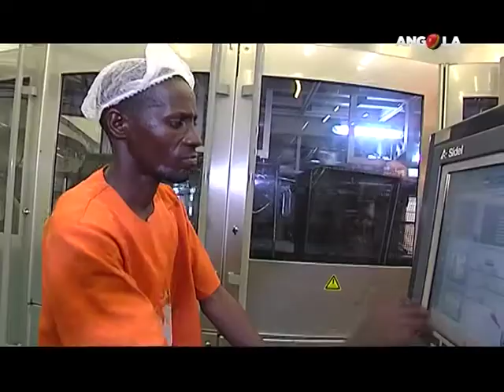Empresa angolana produz bebidas para dentro e fora do país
Estão a ficar para trás as importações em grandes quantidades de bebidas, tudo isso porque as empresas nacionais estão mais dinâmicas neste sector.